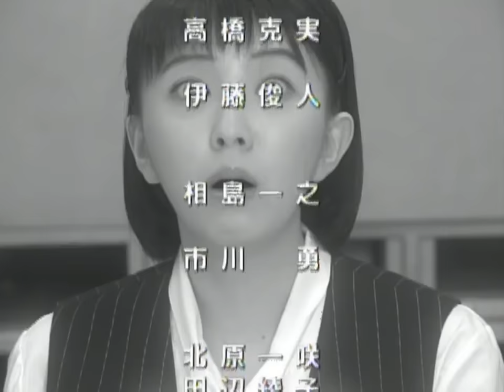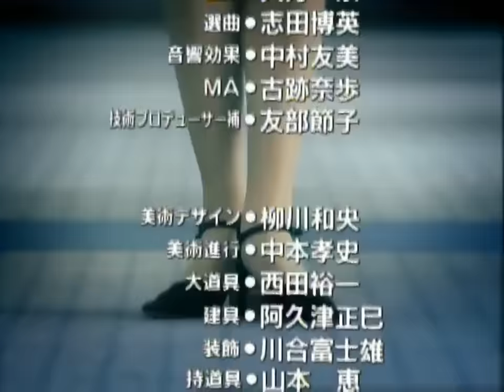《庶務二課2》ED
ショムニ2 Ending theme Song (2000)

江角 マキコ「ONE WAY DRIVE」